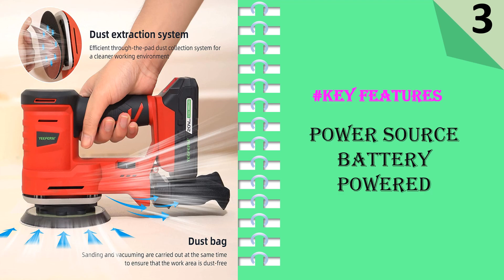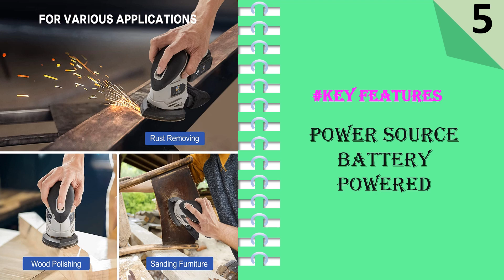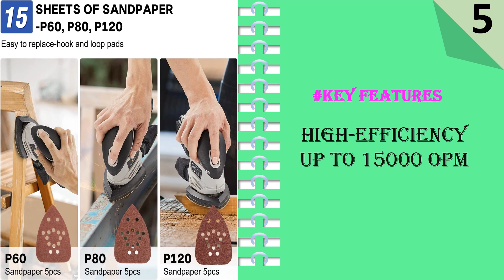Top 5 Best Sander For Wood || Heavy Duty Sander For Wood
Here Are The Top 5 Sander For Wood:

1. Pink Power Detail Sander
2. PROMAKER 1/2 Palm Sander
3. YEEFERM 20V Sander
4. Avhrit Cordless Detail Sander
5. Avhrit 20V Electric Hand Sander

Choosing the best sander for wood can be a daunting task, especially for beginners. With a wide variety of sanders available in the market, each with its unique features and benefits, it is easy to get confused about which one to choose. This article provides a guide on how to choose the best sander for wood, taking into consideration factors such as the type of project, the type of sander, and the level of experience of the user.

Type of Project

The type of project you are working on plays a significant role in determining the type of sander to choose. If you are working on a large, flat surface such as a floor, a drum sander would be the best option. A belt sander would also work well for this type of project. On the other hand, if you are working on intricate details such as corners or edges, a detail sander or an orbital sander would be a better choice.

Type of Sander

The type of sander you choose depends on your level of experience and the type of project you are working on. Belt sanders are best suited for heavy-duty sanding tasks, such as removing paint or varnish from large surfaces. They are ideal for experienced users due to their power and potential to cause damage if not used correctly.

Orbital sanders are a versatile option that can be used for a range of projects, including sanding furniture and removing finishes. They are ideal for beginners due to their ease of use and low risk of causing damage.

Detail sanders are designed for sanding small, intricate details such as corners, edges, and curves. They are perfect for users who need precise sanding and have a high level of control.

Level of Experience

Your level of experience plays a crucial role in determining the type of sander to choose. If you are a beginner, it is advisable to start with a less powerful sander such as an orbital or detail sander. These sanders are easier to control, and there is less risk of causing damage to the wood.

If you are an experienced user, you may opt for a more powerful sander such as a belt sander. However, it is important to ensure that you have the necessary skills and experience to handle such a powerful tool.

Conclusion

Choosing the best sander for wood requires careful consideration of various factors such as the type of project, the type of sander, and the level of experience of the user. By taking these factors into consideration, you can choose a sander that meets your needs and helps you achieve the desired results. Remember to always follow the manufacturer's instructions and wear appropriate safety gear when using a sander.

Your Quores:

Electric sander for wood
hardwood floor sander
wood sander machine